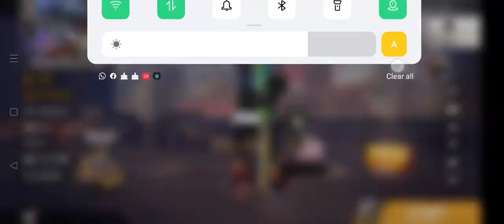NEW RAMPAGE EVENT THOMPSON ,BUNDLE FREE FIRE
khalnayak is back